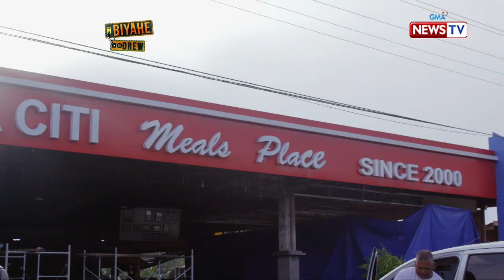Biyahe ni Drew: Experiencing the beauty of Compostela Valley (Full episode)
For our first summer special, our favorite Biyahero goes south to experience the beauty of Compostela Valley! Watch asDrew visits the famous Mainit Hot Springs and enjoy the warriors’ food of the Mansaka tribe. He also goes on an extreme hike to reach the top of the Pyalitan Falls.